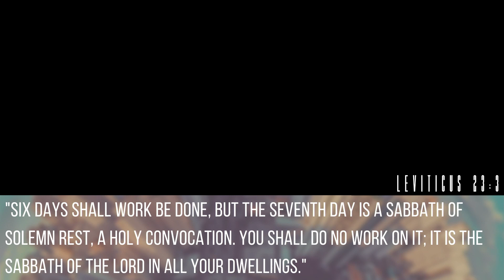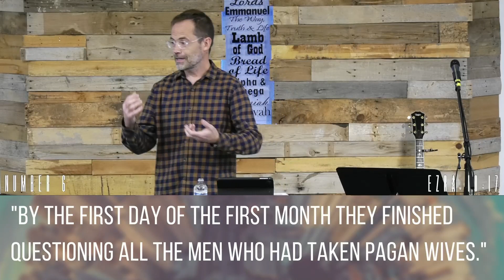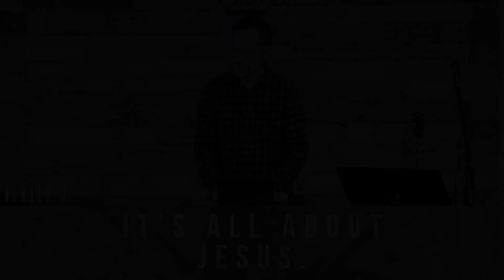"New Years Day in the Bible"